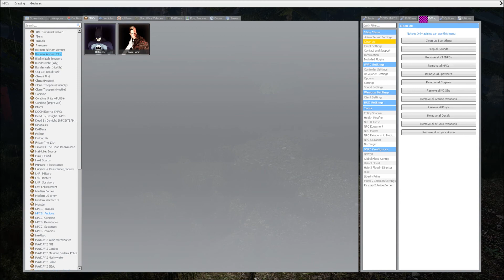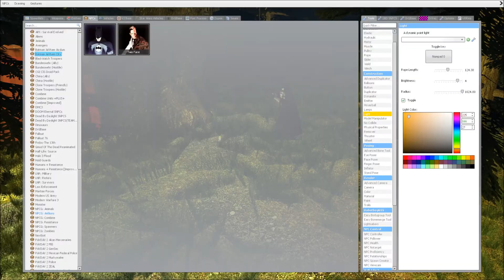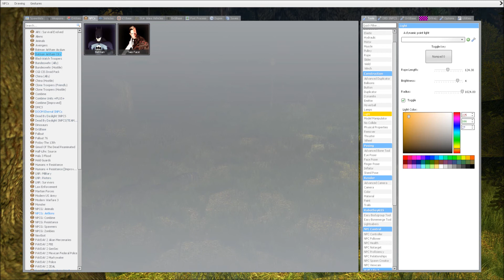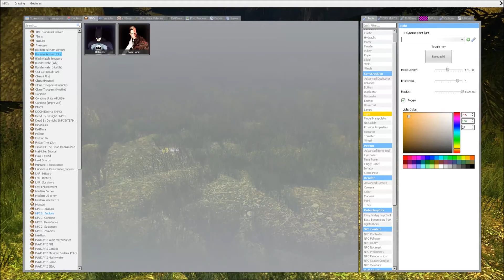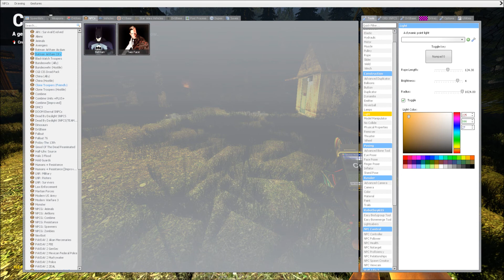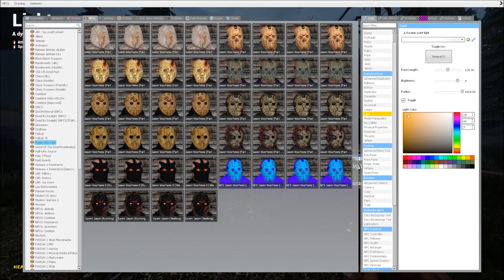Jason Vorhees VS BATMAN SNPC Fight Garry's Mod